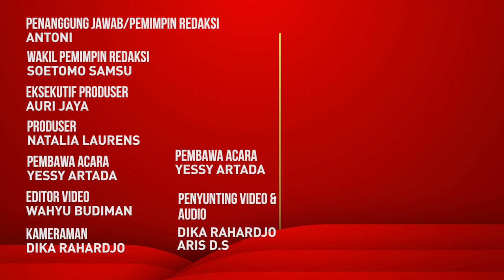Prokes Tetap di Bus AKAP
Pandemi Covid-19 membawa dampak juga untuk sektor transportasi umum  yang mengalami kerugian akibat pengurangan mobilitas masyarakat selama masa PPKM.

Salah satu yang merasakan dampak itu adalah perusahaan armada bus AKDP/AKAP. Manager Operasional Safari Dharma Raya Bambang Dwi Kumoro mencurahkan isi hatinya seputar dampak pandemi covid-19 yang menghantam perusahaan tempatnya bekerja itu.
Berbagai cara dilakukan perusahaan armada bus tetap bertahan di masa pandemi.
Sementara Plt Kadishub Jateng Henggar Budi Anggoro memaparkan cara pemerintah mengawasi pelaksanaan operasi armada bus yang selama ini diawasi.